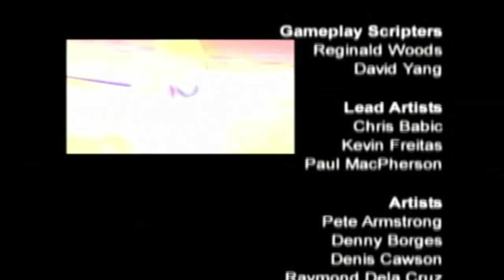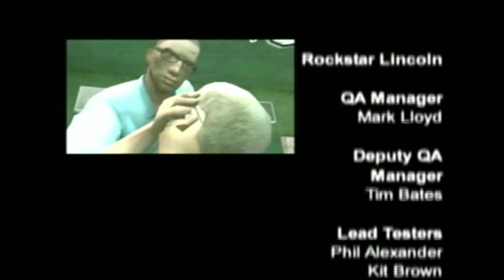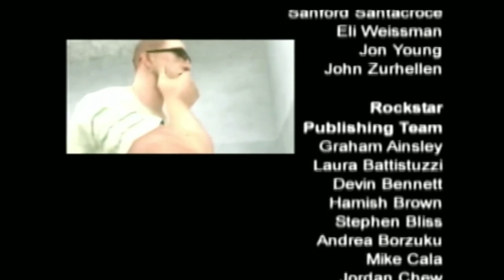Dane Green Plays Manhunt 2 - Part 35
You're free Danny

Thumbnail by Bearboozle